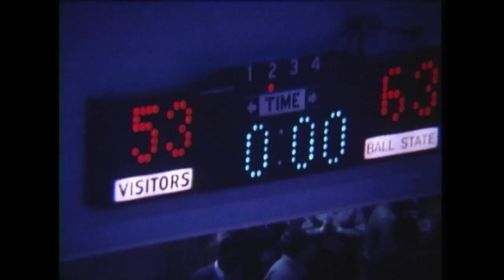Ball State University Cardinals vs. Kent State University Golden Flashes men's basketball, 1981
To access other items in the Ball State University Historic Films and Videos collection